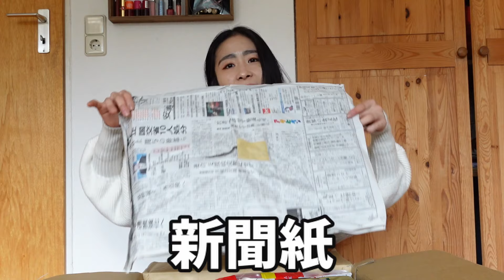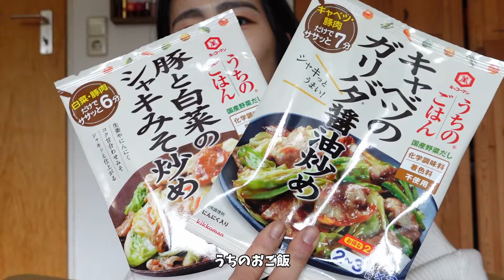【仕送り】日本から仕送りが送られてきた第3弾！【開封動画】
こんにちは！のりこです！

日本から仕送りが送られてきたのでそれを開封したいと思います！
海外に住んでるものとしては日本から送られてくる仕送りは宝です💎